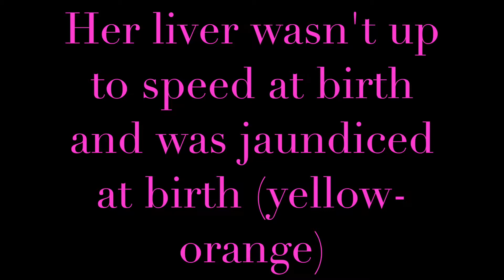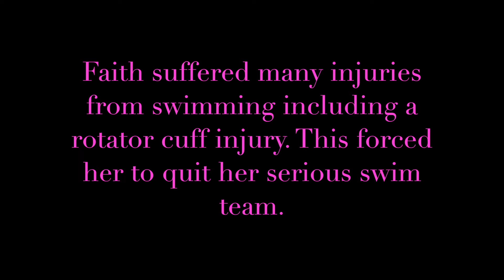Developmental Milestones Faith